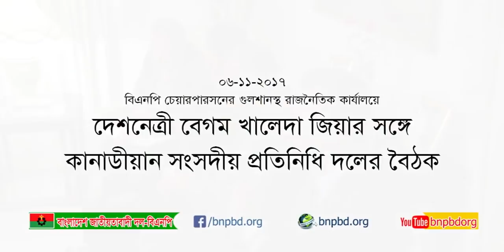দেশনেত্রী বেগম খালেদা জিয়ার সঙ্গে কানাডীয় সংসদীয় প্রতিনিধিদলের বৈঠক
বিএনপি চেয়ারপারসন ও সাবেক প্রধানমন্ত্রী দেশনেত্রী বেগম খালেদা জিয়ার সঙ্গে কানাডীয় সংসদীয় প্রতিনিধিদল বৈঠক করেন।

সোমবার (৬ নভেম্বর) সোমবার রাত সাড়ে ৭টা থেকে ঘন্টাব্যাপী এই বৈঠক হয় গুলশানে বিএনপি চেয়ারপারসনের রাজনৈতিক কার্যালয়ে। বৈঠক শেষে বিএনপি মহাসচিব মির্জা ফখরুল ইসলাম আলমগীর সাংবাদিকদের সঙ্গে কথা বলেন।